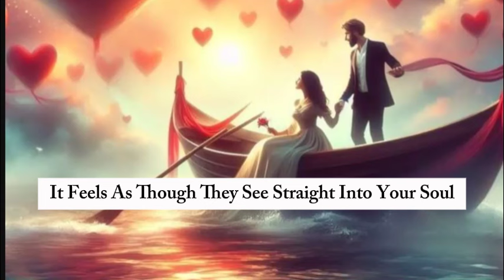Who is the Twin Flame Ascended Master?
Twin Flame Ascended Masters stand apart with unique qualities that make them easily distinguishable from others. They leave a lasting impression that resonates deeply. Below are some of the key signs to recognize them.